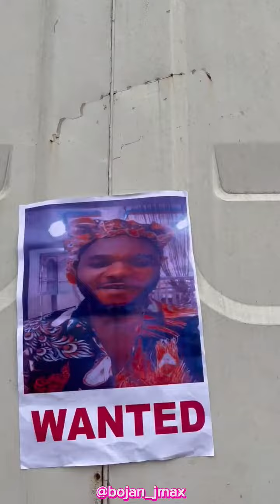Chelsea tormenting my dreams😡.